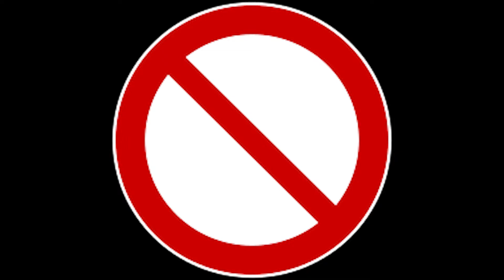wiatr ku wolności niesie...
hot16chellenge w moim wykonaniu przy okazji pierwsza ballada jaskra wskazująca na jeden z moich przydomków :D mam nadzieję ze sie spodobała balladka.

nominuj: piperhubpremium !